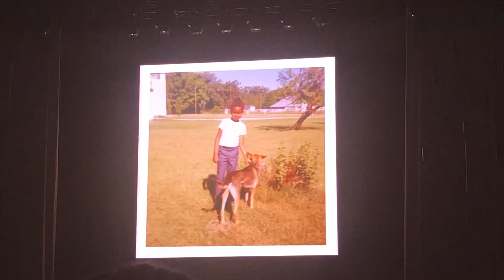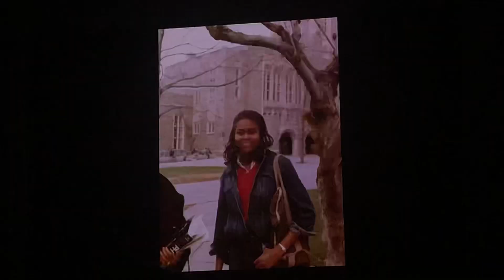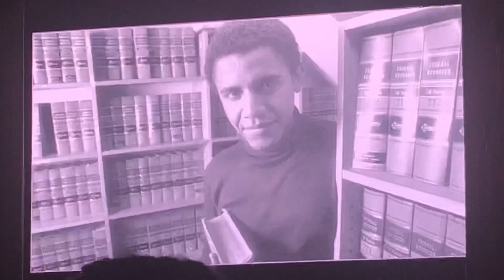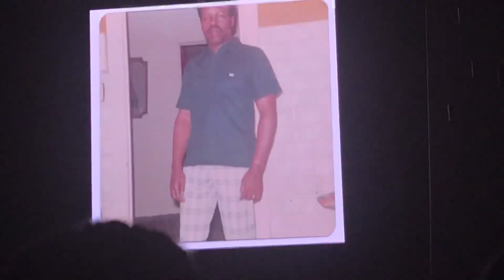Becoming Michelle Obama: The 60s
Video montage of Becoming: An Intimate Conversation with Michelle Obama in the 60s at Barclays Center on December 19, 2018.

Follow me and experience the ins and outs of my life in New York!
Facebook: Jennifer D. Laws